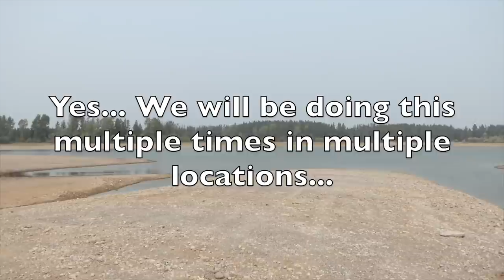Inflatable Stand Up Paddle Board Review - Best SUP/Kayak for Dog People and Nomads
Is this the best Inflatable Stand Up Paddle Board and Kayak for Dog People and Nomads?

Today we humbly review the Zupapa Inflatable SUP with Kayak Conversion Kit in four remote bodies of water in Idaho.

I always wanted one of these but I worried about my dogs' claws puncturing it! Let’s see how it goes!

Zupapa, a brand featuring products in recreational sports and leisure activities. So far, Zupapa has served hundreds of thousands of families with high-quality trampolines, dome climbers, hammocks & stands, baseballs & nets, paddleboards, swings, and gymnastics bars.
During the 2021 Holiday Season(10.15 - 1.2), Zupapa will offer different discounts to help you save more. 3 lucky winners will get totally free backyard trampolines.